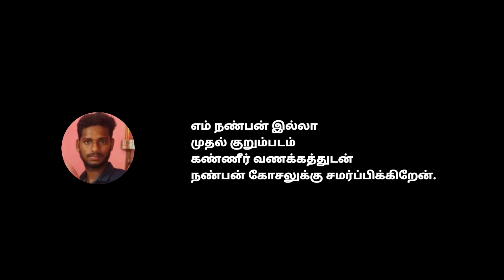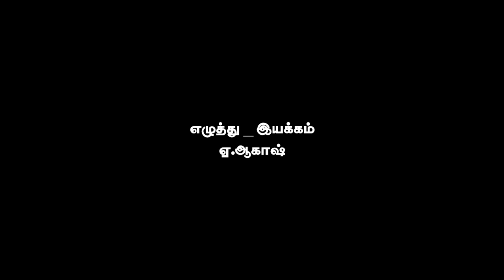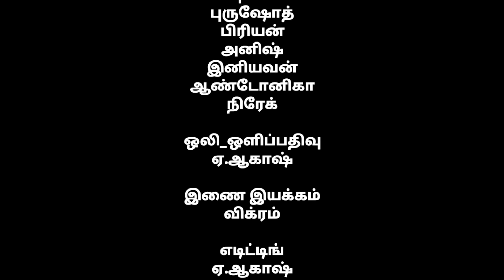E.AKASHIN MATRAM SHORT FILM | ஏ.ஆகாஷின் மாற்றம் குறும்படம் | 90s kids vs 2k kids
Written_direction
      E.AKASH

Actors :-

support movie friends